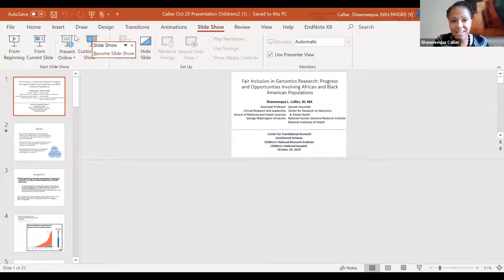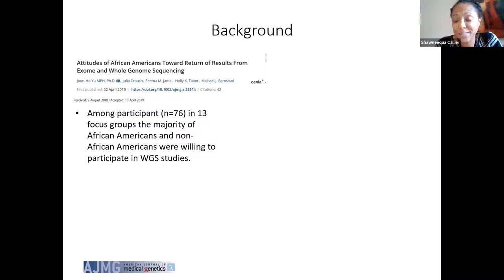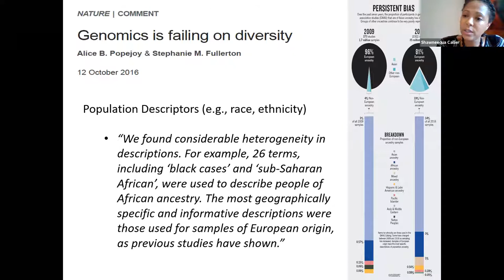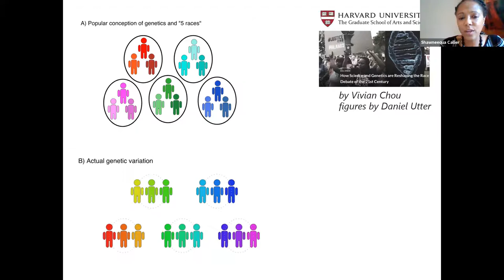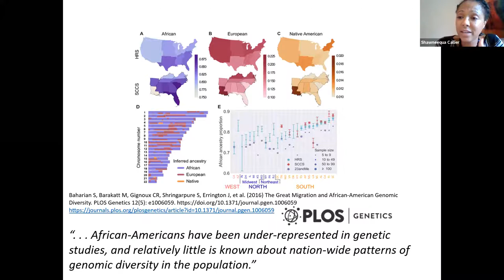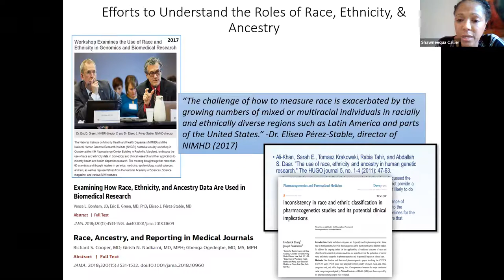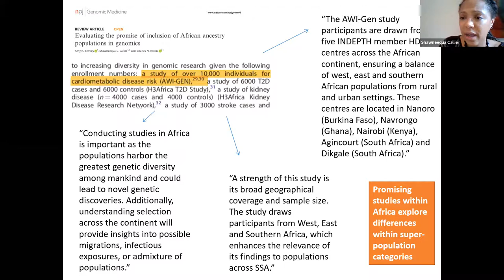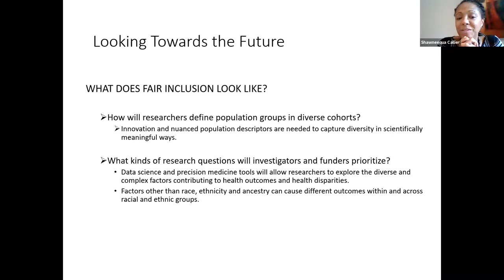Fair Inclusion in Genomics Research Opportunities Involving African and Black American Populations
Shawneequa Callier, J.D., M.A., presents this topic in the Enrichment Lecture Series hosted by the Center for Translational Research at Children's National Hospital.